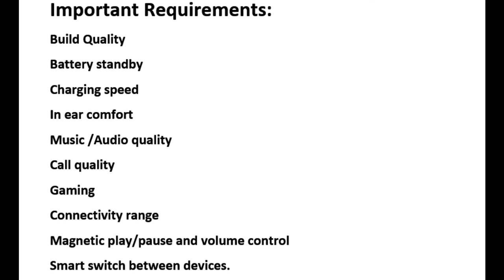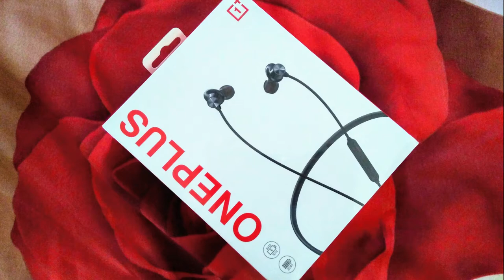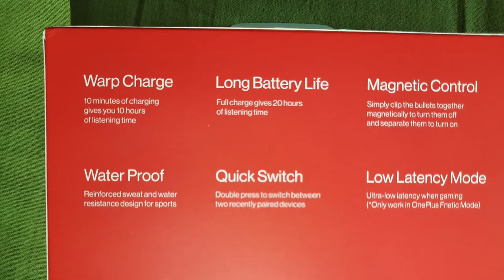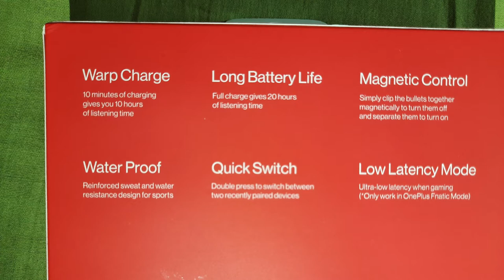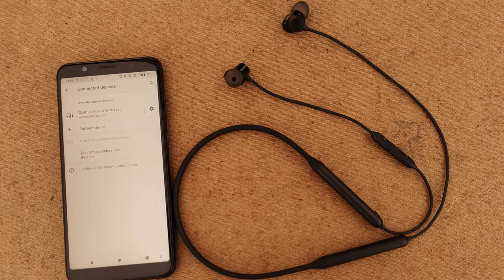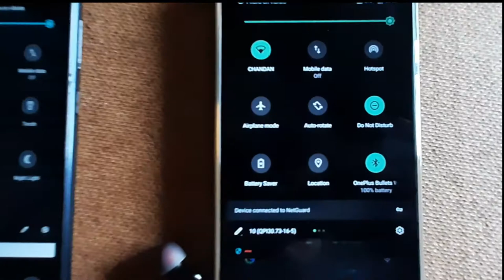OnePlus Bullets Wireless Z Review || Best Budget Bluetooth Wireless Earphones ?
తక్కువ ధర లో ఉండే బ్లూటూత్ హెడ్సెట్ లలో  బాగా పేరు ఉన్నది ఈ OnePlus Bullets Wireless Z. ఇవాళ్టి వీడియో లో  ఈ హెడ్సెట్ యొక్క రివ్యూ తెలుసుకుని మరియు దీని కి పోటీ గ ఉన్న Realme buds తో పోల్చి ఎలా ఉందో తెలుసుకుందాం.

ఈ వీడియో చూశాక మీకు ఇంకా సందేహాలు ఉంటే కింద కామెంట్ చెయ్యండి.

మర్చిపోకుండా లైక్, షేర్, సబ్స్క్రయిబు చెయ్యండి.

ధన్యవాదములు,